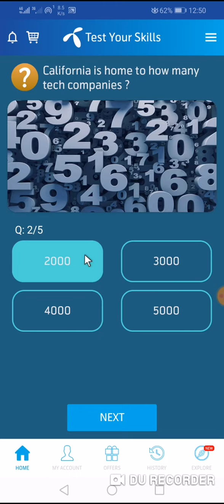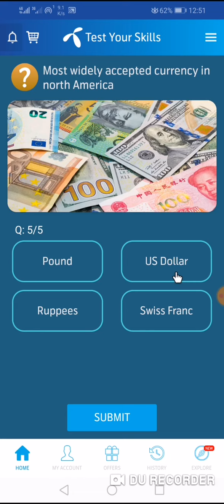30 May 2020 Questions | My Telenor App Questions Answers| Learning With M Arsalan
30 May 2020 Questions | My Telenor App Questions Answers | | Learning With M Arsalan |